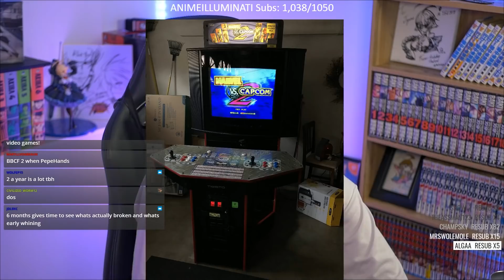Guilty Gear Strive Needs Changes...But Please Don't Overpatch It